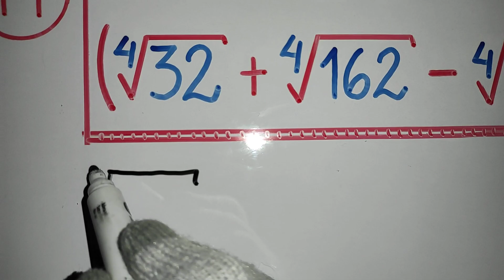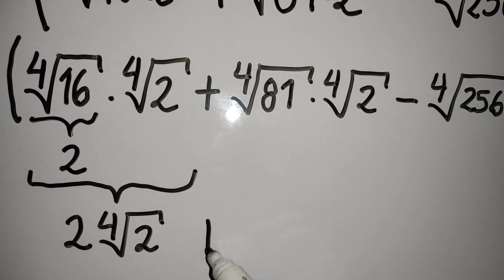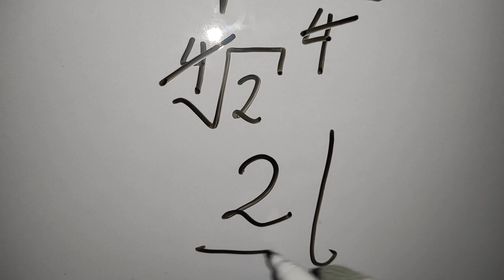Radicación : operaciones con Raíces cuartas/Raíz de una multiplicación/Problema 1/Álgebra práctica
Para reducir esta Operación con Raíces cuartas utilizamos el teorema de Radicación de la Raíz de una multiplicación.